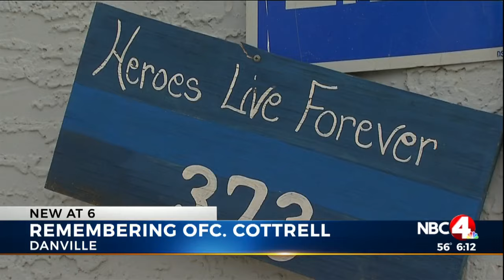Remembering Officer Cottrell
One year ago today, Officer Thomas Cottrell was shot and killed in a small Knox County community.